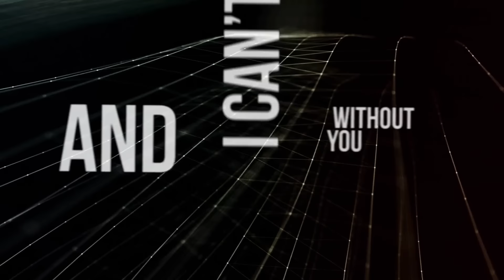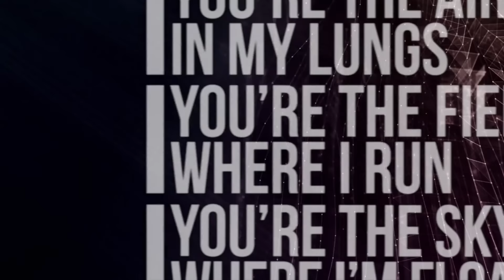Seven Lions x Slushii x Myon & Shane 54 - Strangers To Say Goodbye [Mashup]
Seven Lions x Slushii - Strangers To Say Goodbye [Mashup]

This mashup just flows so seamlessly together. I can't help but shout the lyrics to Strangers at the top of my lungs. Hope you all enjoy this. :)